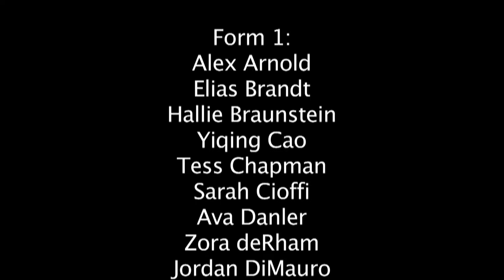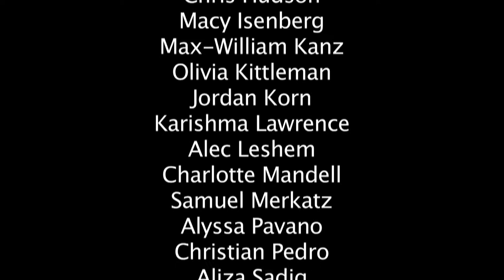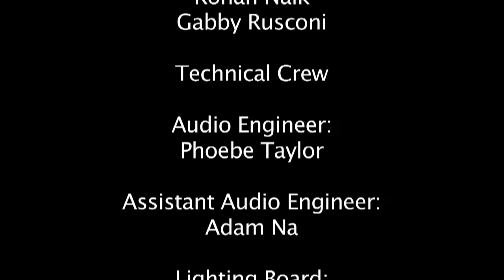2018 Choral Expo